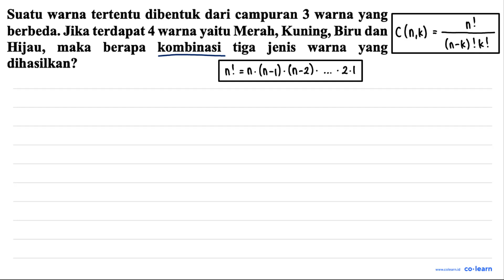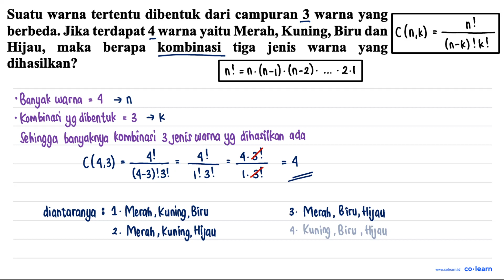Suatu warna tertentu dibentuk dari campuran 3 warna yang berbeda. Jika terdapat 4 warna yaitu Mer...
Suatu warna tertentu dibentuk dari campuran 3 warna yang berbeda. Jika terdapat 4 warna yaitu Merah, Kuning, Biru dan Hijau, maka berapa kombinasi tiga jenis warna yang dihasilkan?

Topik atau Materi: Kombinasi - Peluang Wajib - PROBABILITAS - Matematika Kelas 12 SMA -

00:00 : Bedah Soal
01:00 : Konsep, rumus dan pengertian Kombinasi
01:18 : Langkah penyelesaian soal
02:20 : Jawaban akhir
02:50 : Penutup